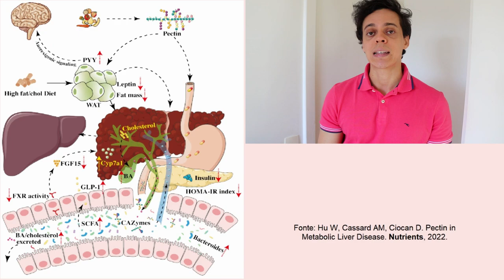Potenciais Efeitos da Pectina para a Saúde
A pectina é uma fibra solúvel e pode trazer benefícios para a saúde.